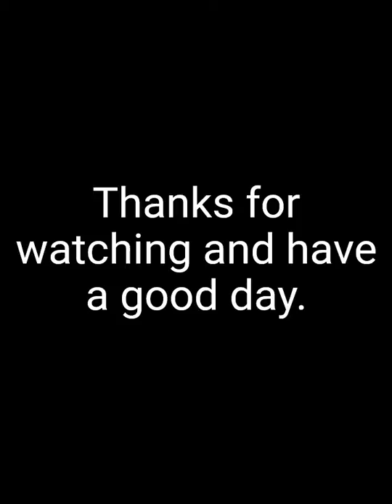Morning Sciatica Stretching Routine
This ancient 30 second stretch has transformed my life.
After a terrible sports injury forced me to quit work, I never thought I'd be able to function normally.
Then I found Emily's System, and every day, lilttle by little things are getting better.